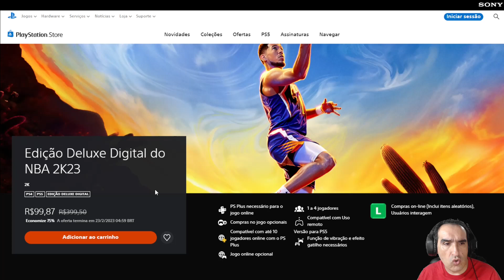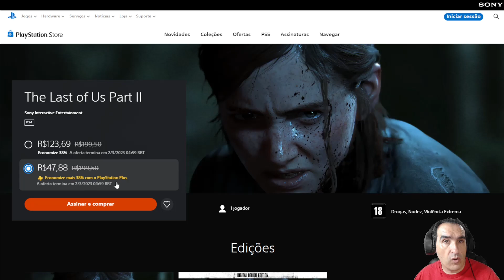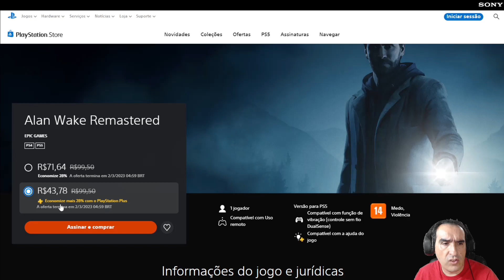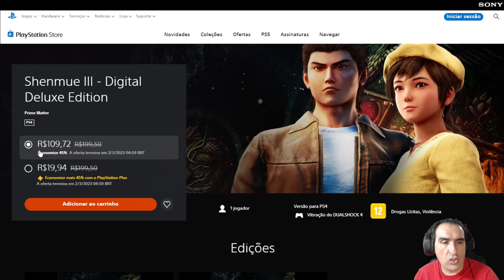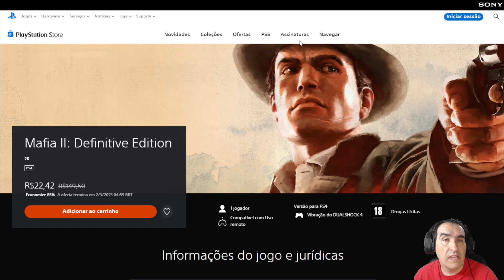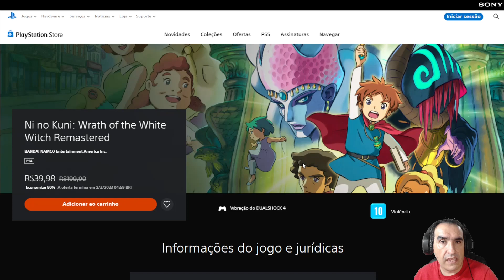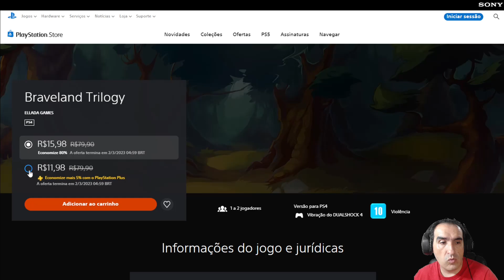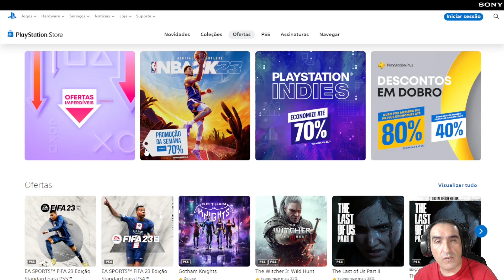Sugestões da PROMOÇÃO DESCONTOS EM DOBRO na PSN | Jogos c/ desconto p/ PS4 e PS5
NOVA PROMOÇÃO NA PSN - SUGESTÕES

0:00 Introdução
1:56 Descontos em Dobro
5:02 Ofertas Imperdíveis
8:56 Encerramento